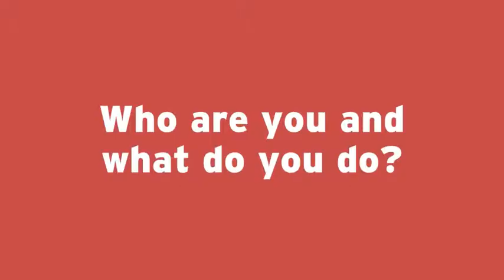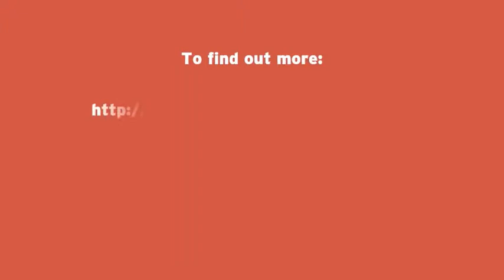Temple Voices: Matt Stemp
Matt Stemp is a practical theologian researching Christian environmentalism and theological responses to climate change. Here, he explains how he has been inspired by William Temple’s example, and how today’s society might build on his ideas. or on Twitter @WTempleFdn